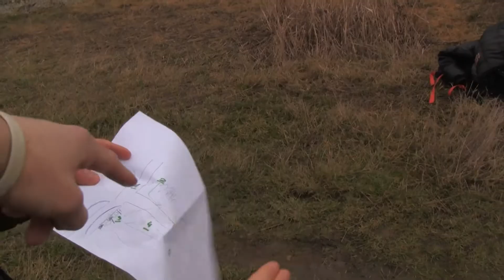Powrót do natury Extreme #2 | Trening na placu budowy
Jeśli nudzi Cię ciągle to samo otoczenie, w którym trenujesz, spróbuj czegoś nowego! W tym odcinku wykorzystuję nierówny teren i most by sprawdzić się w nowym miejscu. Różne otoczenie wymaga od nas innego zaangażowania i wysiłku dlatego takie wyjścia w teren nigdy się nie znudzą.

gdzie znajdziesz dokładny plan treningu PDN Extreme dla siebie(album zdjęć PDN Extreme) oraz wiele innych outdoorowych i survivalowych ciekawostek,

na którym podczas każdego wyjścia czy podróży pojawiają się zdjęcia na bieżąco więc jeśli jesteś ciekaw jak przebiega podróż lub gdzie aktualnie jestem - obserwuj :)

Reżyseria, montaż, prezenter: Dave
Pomoc w realizacji/kamera: Mateusz Postolak

Powrót do natury Extreme
luty 2016